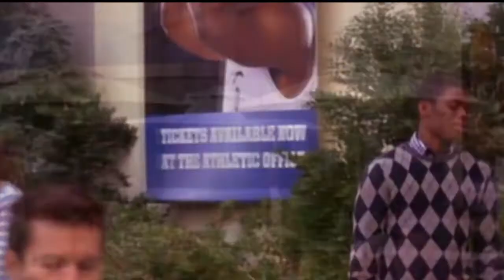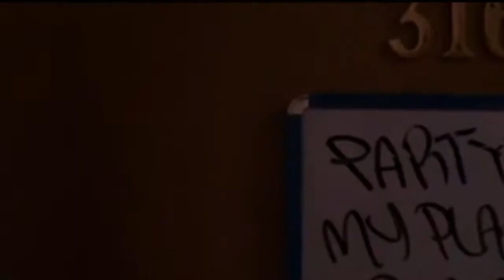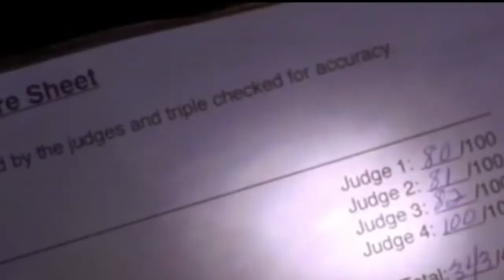Greek SS03E11 Know What You Did Last Semester